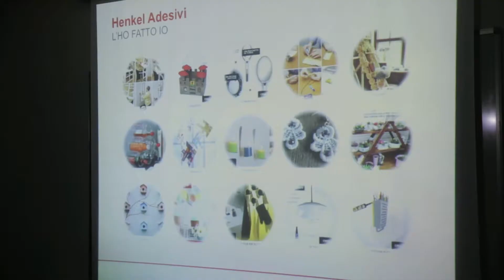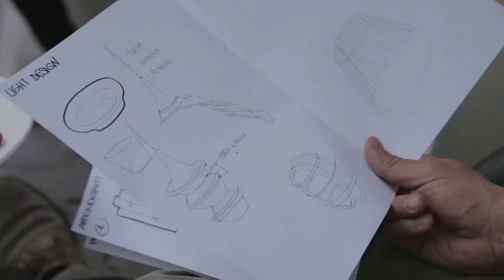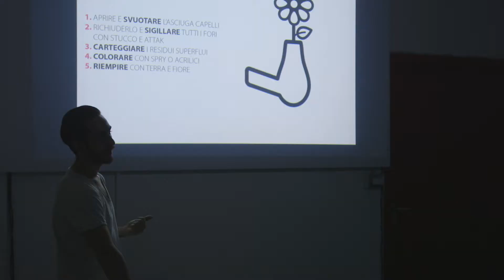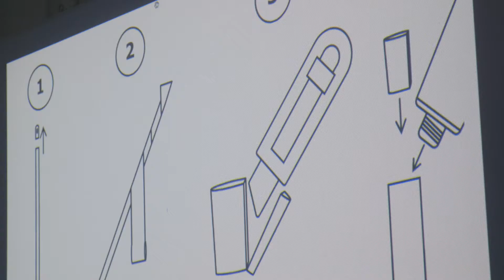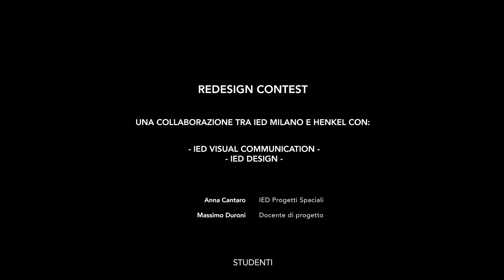Redesign Contest - Progetto Speciale Henkel | IED Milano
Un contest creativo dedicato alla realizzazione di oggetti per la casa con la tecnica del riuso creativo e attraverso l'utilizzo degli adesivi Henkel.

14 studenti IED selezionati e dei corsi di Interior Design, Product Design, Comunicazione Pubblicitaria e Graphic Design, per due mesi hanno analizzato le potenzialità degli adesivi Henkel in modo da individuare come poterli utilizzare al meglio per costruire nuovi oggetti per la casa.
Con l’aiuto del docente IED Massimo Dutori, hanno poi individuato materiali di scarto e direzioni progettuali efficaci per la costruzione di prodotti da presentare agli utenti della pagina Facebook Henkel L’Ho Fatto Io.
Al termine del progetto i lavori degli studenti sono stati presentati al team marketing Henkel che ha selezionato 4 elaborati passati al vaglio degli utenti della pagina Facebook L’ho fatto io.
Mark Da Vià ha vinto una borsa di studio con il progetto Ufo.